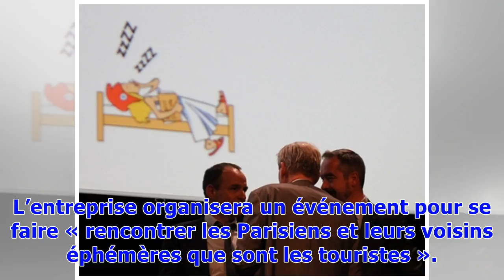Quels sont vos pires (et vos meilleurs) souvenirs avec des «voisins Airbnb»? Racontez-nous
Fondé en 2008, le site Airbnb est devenu en quelques années un phénomène mondial. — J.MacDougall/AFP Cette année, pour la 19e édition de  la Fête des Voisins, Airbnb est partenaire de l’événement. L’entreprise organisera un événement pour se faire « rencontrer les Parisiens et leurs voisins éphémères que sont les touristes ». Et vous ? Avez-vous réellement envie de rencontrer vos « voisins éphémères » autour d’un verre ? Tapage nocturne, bruits de valises tous les vendredis soir et dimanches mat...